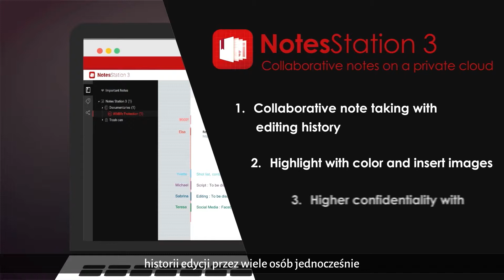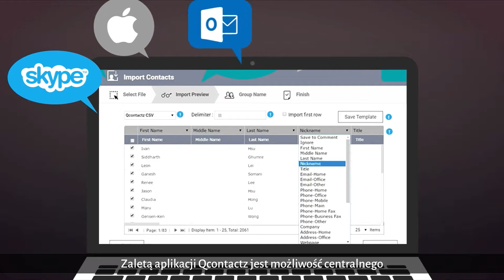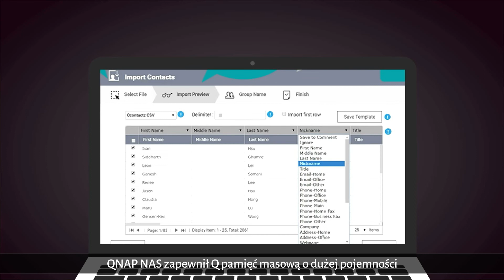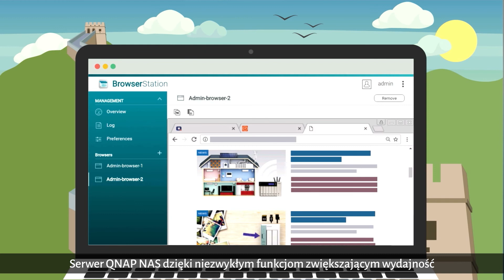Aplikacje użytkowe QNAP: Notes Station 3, Qcontactz, QmailAgent i Browser Station (PL)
Serwer QNAP NAS dzięki niezwykłym funkcjom zwiększającym wydajność to więcej niż tylko „zwykła pamięć masowa”. To większe możliwości podczas pracy nad projektami